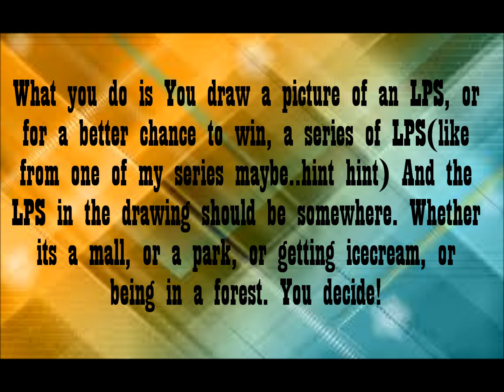Drawing Contest!~OPEN~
1st place: 4 subscribers, be on channel forever, shoutout videos 1 per week for one month!
2nd place: 3 subscribers, be on channel forever, Shotout videos 1 per week for 1 month
3rd place 2 subscribers, Be on channel forever, shoutout videos 1 per week for a month